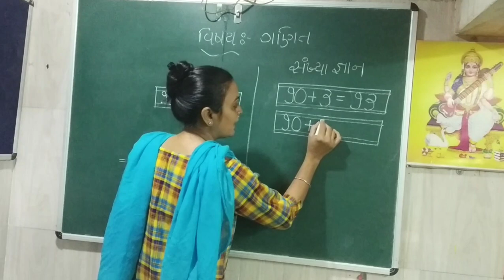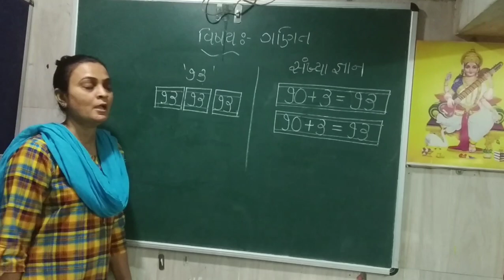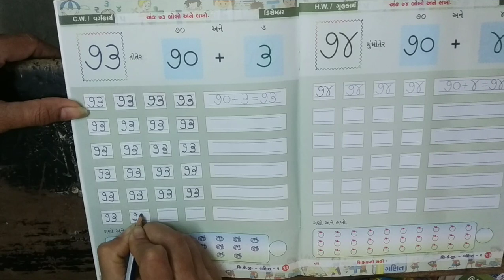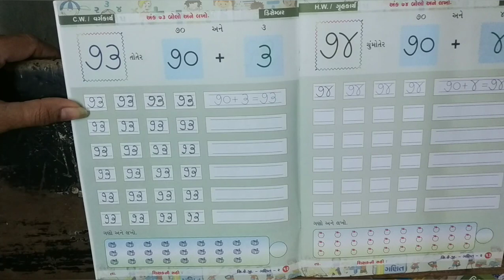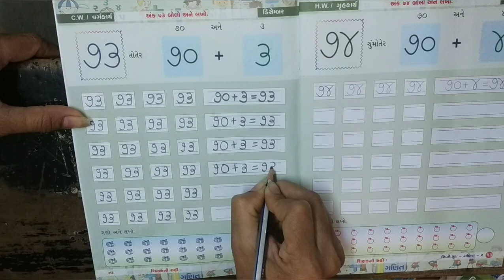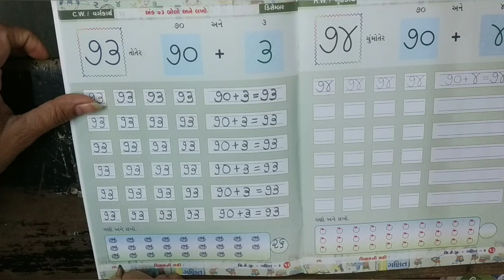H.K.G : વિષય ગણિત પેજ નં : ૧૨